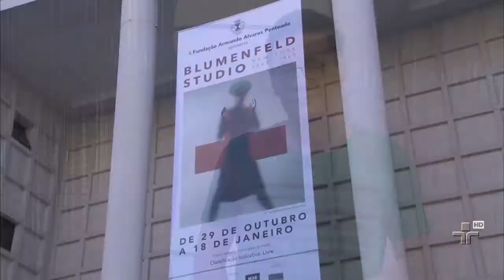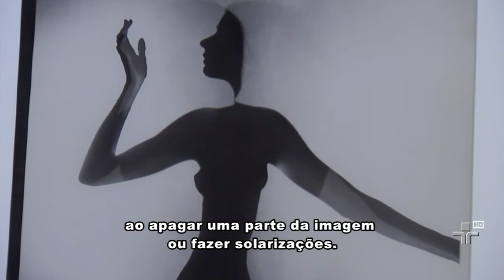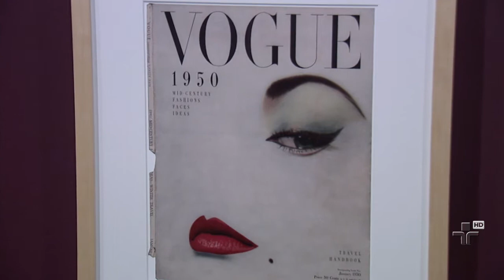Exposição com obras de Erwin Blumenfeld - Metrópolis - 17/11/14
Uma exposição reúne a obra de um dos mais importantes fotógrafos de moda: o alemão Erwin Blumenfeld. Suas técnicas ajudaram a mudar a cara deste gênero entre os anos 40 e 60, enquanto trabalhava nos estados unidos. A mostra está em cartaz no Museu de Arte Brasileira, na FAAP.